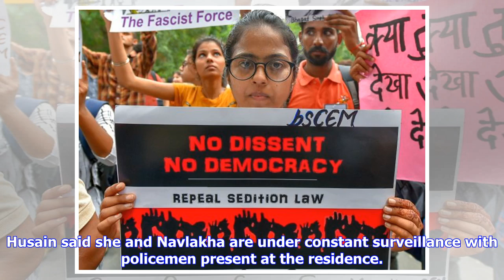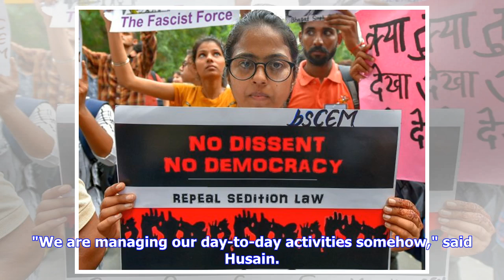Cops asked us to keep bedroom door open and sleep: Gautam Navlakha's partner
Husain said Gautam Navlakha appears confident and says he is prepared for 'any outcome'. (Photo: PTI) New Delhi: "We were asked by policemen to keep the door of the bedroom open and sleep. I was livid and I flipped. I asked them to stand up and say sorry," Sabha Husain, female partner of activist Gautam Navlakha, said on Thursday.  She was describing the scene at their residence in Delhi's Nehru Enclave, where Gautam Navlakha has been put under house arrest. Husain said she and Navlakha are unde...